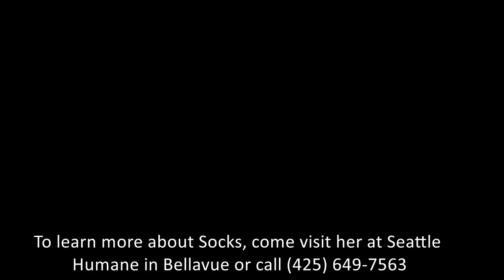Meet Socks!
Meet Socks, a sweet 4-year-old Staffordshire Bull Terrier/Boxer mix available for adoption at Seattle Humane! - Alex Woodson